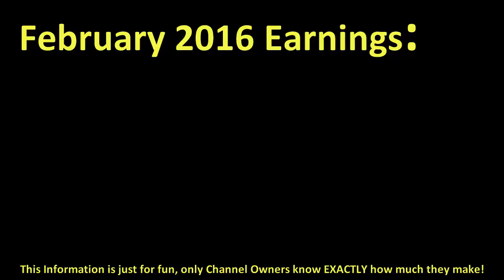How much BIE THE SKA made money on YouTube { In February 2016 }